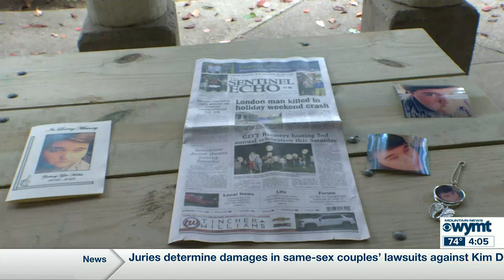WYMT Mountain News First at Four - Top Stories - 9/13/23